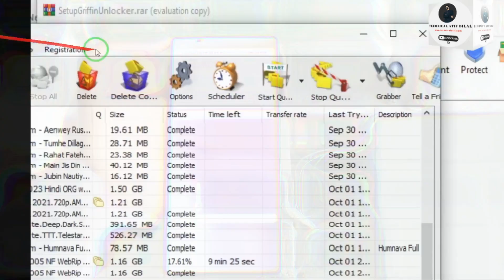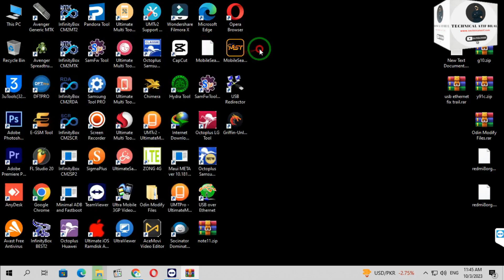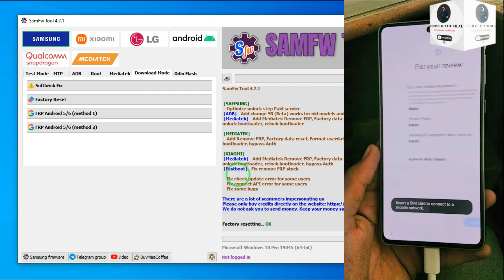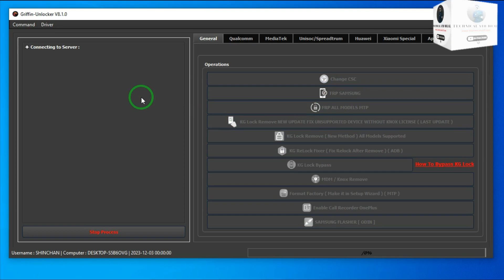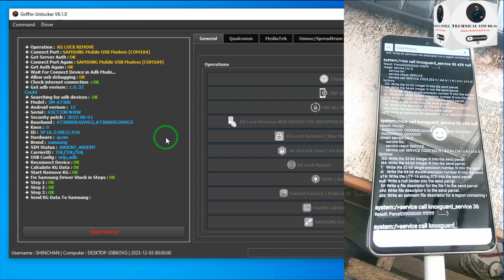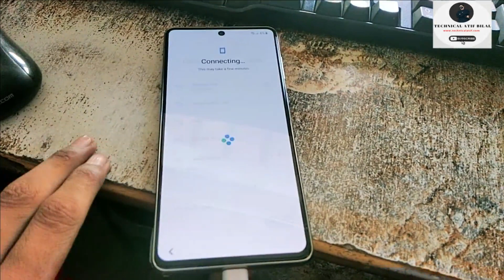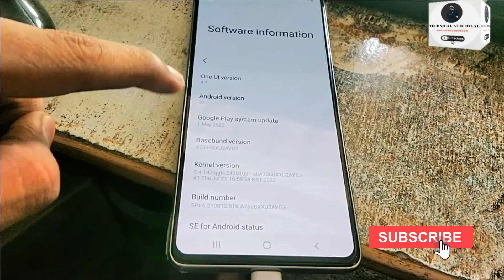All Samsung Free KG,MDM,Finance Lock Remove Permantly Without Credit | Without Jtag | via USB Only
New First in Wolrd Update Griffin-Unlocker
KG Lock Remove NEW UPDATE
- FIX UNSUPPORTED DEVICE
- FIX KNOX LICENSE
- WITHOUT ASK KNOX OR ADMIN
- MORE EASY AND FAST

- First in World Fix KG Remove Lock ( Knox issue false ) 🔥
- Now Can Do KG Operation Without Use Old Apps Just via Griffin-Unlocker KG Mod App